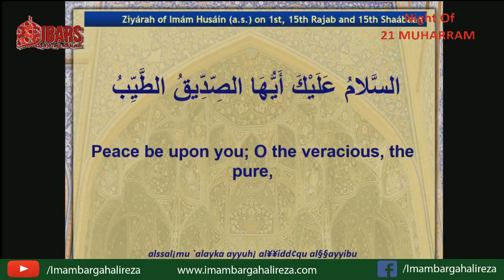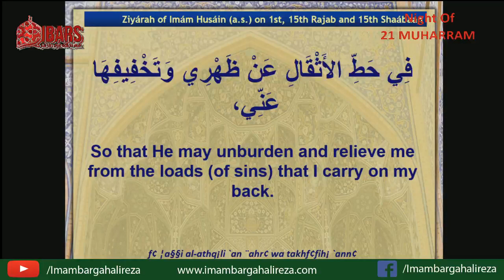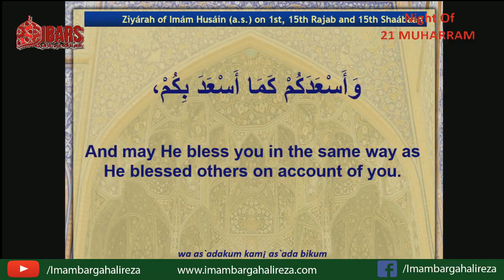20 Muharram 1441 - Maulana Syed Mohammad Ali Naqvi -Majlis